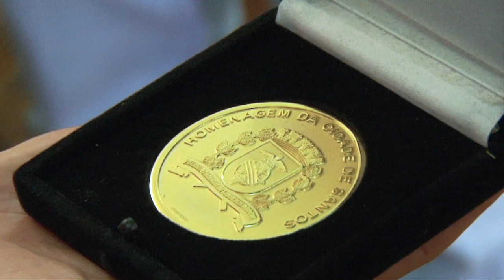Guardas Municipais de Santos são homenageados por conduta exemplar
Após enfrentar o desrespeito de um munícipe durante força-tarefa para fiscalizar o uso de máscaras na orla, dois guardas municipais foram homenageados, nesta segunda-feira (20), no Paço Municipal de Santos, pela conduta exemplar que apresentaram na ocorrência. Os guardas civis municipais Cícero Hilário Roza, 36 anos, e Roberto Guilhermino da Silva, 41, receberam medalhas, na presença de seus familiares, com a inscrição “Homenagem da Cidade de Santos”.